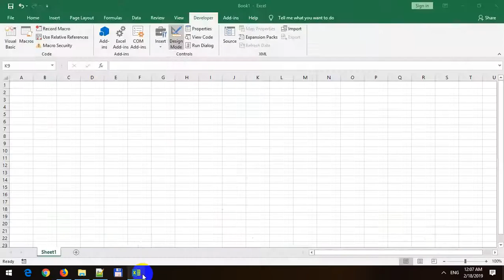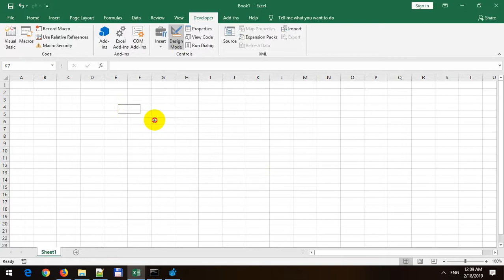How to Enable VBA Web Browser Control in Excel 2019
In this video, I will demo how to Enable VBA Web Browser Control in Excel 2019